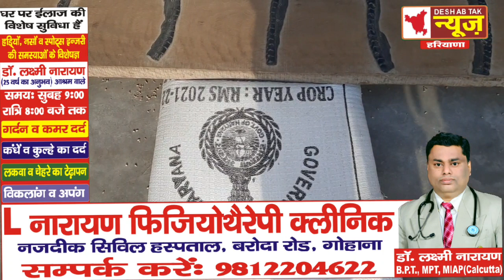गोहाना में सीएम फ्लाइंग टीम की छापेमारी....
गोहाना के इस स्कूल की खुली पोल...
गोहाना के मदन लाल ढींगरा पार्क से गाड़ी चोरी
पिपली किसान आंदोलन , किसान यूनियन अध्यस , किसान यूनियन हरियाणा , किसान आंदोलन को लेकर किसान का रुला देने वाला वीडियो, किसानों को लेकर एक किसान का बड़ा खुलासा , किसान आंदोलन को लेकर मोदी व अमित शाह को भी धो डाला , जानिए किसानों का असली हितेषी कौन हैं , किसान आंदोनल की सबसे बड़ी वीडियो , किसानों के हको की असली लड़ाई , किसान का शेर दिल बेटा , किसान यूनियन का बड़ा फैसला , किसान सभा का बड़ा फैसला , हरियाणा किसान यूनियन का बड़ा फैसला , अनिल विज के खिलाफ बड़ा बयान , हरियाणा में किसानों के मुद्दे पर अब तक खास वीडियो डॉ के सी बांगड़ से खास मुलाकात , बरोदा उपचुनाव को लेकर kc bangar का बड़ा बयान , गठबंधन सरकार पर र्डर के सी बांगड़ का बड़ा बयान , Jjp नेता kc बांगड़ का बड़ा बयान प्रदीप सांगवान से खास बातचीत , संदीप नरवाल , कबड्डी स्टार संदीप नरवाल से खाश मुलाकात , संदीप ने बरोदा उपचुनाव को लेकर ये क्या कह दिया , संदीप नरवाल ने किसको किया सपॉर्ट , राजकुमार सैनी जागसी मामला , जागसी का सरपंच , सैनी ओर जागसी के सरंपच में टकराव , राजकुमार सेंनी का मामला , टिकट को लेकर प्रदीप सांगवान का बड़ा बयान ,कॉंग्रेस,dipendar hudda से खास मुलाकात , congress party baroda by election, Inld नेता अर्जुन चौटाला का बड़ा बयान ,अर्जुन चौटाला से खाश बातचीत , arjun choutala , भूपेंद्र सिंह हुड्डा , देवीलाल , ओमप्रकाष चौटाला ,बरोदा उपचुनाव में JJP के नेता का बड़ा बयान, भूपेंद्र मलिक से खाश मुलाकात ,JJP का प्लान ,कांग्रेस का इतिहास
 देश अब तक न्यूज़ से सम्पर्क सूत्र-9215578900